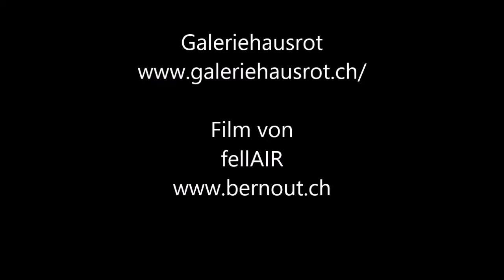Linda Geiser - Spiegelbilder - Galeriehausrot 2015